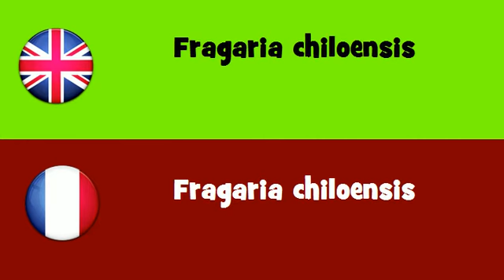FROM ENGLISH TO FRENCH = Fragaria chiloensis